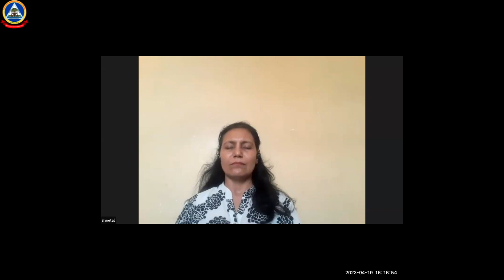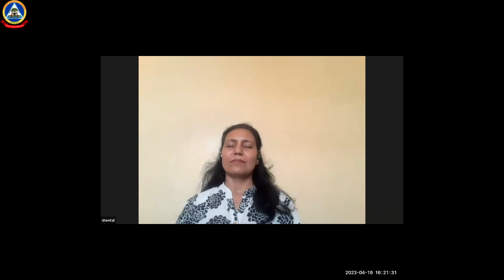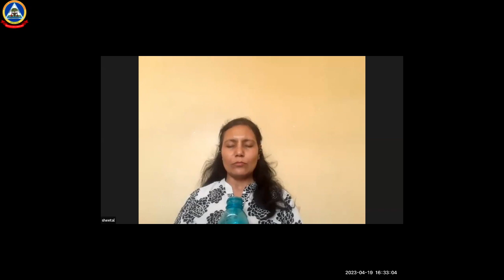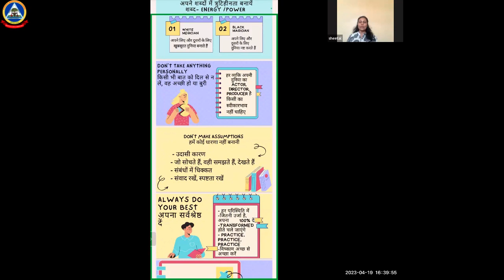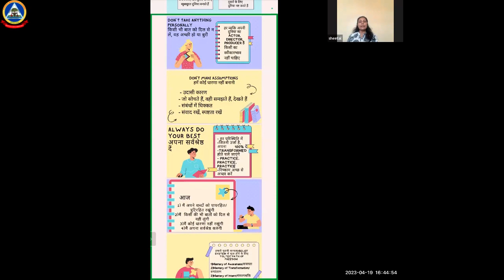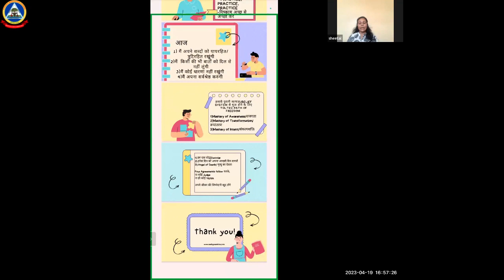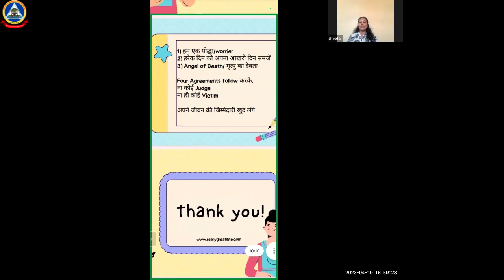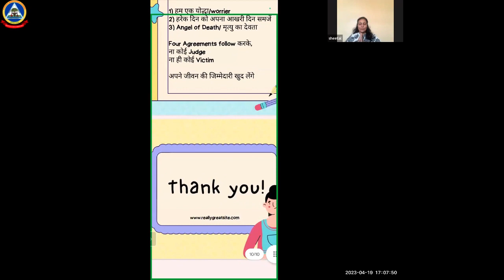Swadhyay - The Four Agreements | Master Sheetal Rajani